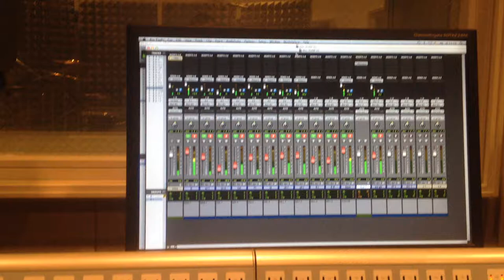Drums recording session in Tokyo. Tony Ooki Band, 2016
Drums recording session in Tokyo with Tony Band' s new album coming up